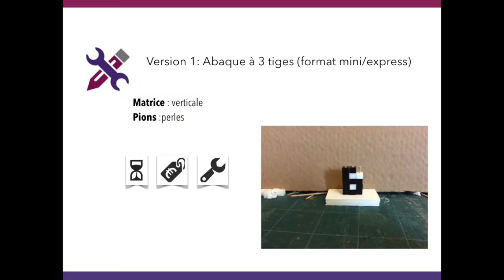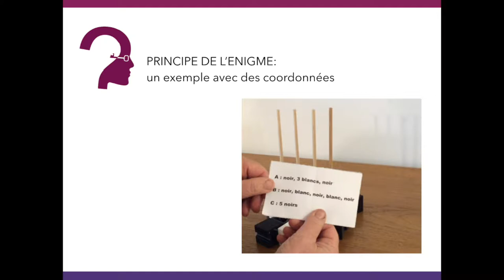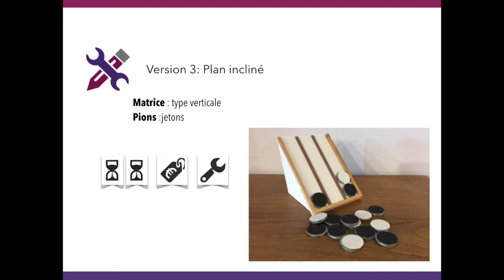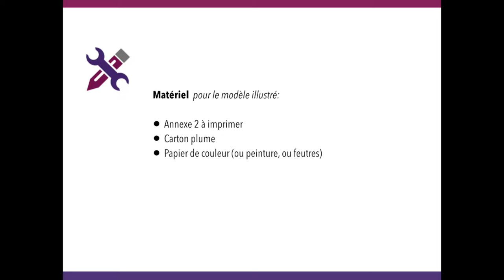La Matrice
Par Christine Raban

Complément vidéo de la FICHE BRICOLAGE n°4: La Matrice, ou comment dessiner des chiffres avec des pions.

Correction de quelques coquilles dans les sous-titres:

MANQUENT:
0.58 : "Piquer les brochettes. POUR UN BON ECARTEMENT"
2.56: "Mesurer, COUPER puis coller..."

Et désolée pour le S qui manque (1.40: leS trous) et le E en trop  (2.20: "type vertical")